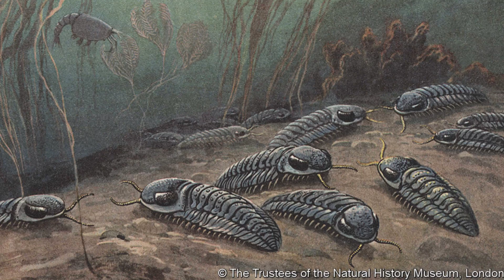2000 Year Old Solar Flare & New Orca Species? - 7 Days of Science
We're all going to die. But probably not too soon.

New Orca species?